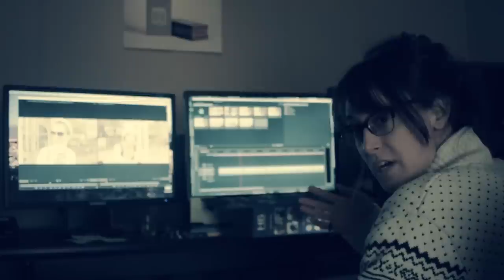Comedy Crib: Horrible Insane Girl | The Audition | IFC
Episode #1: Kady Ruth and Alise conjure all of the editing and movie magic they can to ace their dance auditions.

Horrible Insane Girl is a down-n-dirty sketch collective made up of Kady Ruth Ashcraft, Hayley Kosan, and Alise Morales. HIG wants to invite you into the wild and whimsical world of Ashcraft, Kosan, and Morales with a Portlandia meets Broad City vibe that will look and feel different than anything else on the web.

Starring: Kady Ruth Ashcraft, Hayley Kosan, Alise Morales
Dance Instructor: Teresa Lee
Dancers: Morgan Fry Pasic, Nicole Pasquale, Hallie Haas, Wendell Buellen, Soojeong Son, Marguerite Hemmings

Director/DP/Editor: Hayley Kosan
Writers: Kady Ruth Ashcraft & Horrible Insane Girl
Choreographer: Marguerite Hemmings